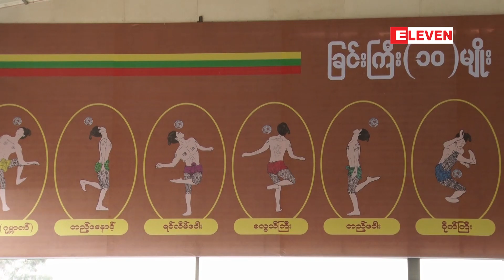ငယ်ငယ်ကတည်းက ခြင်းခတ်တာကို ဝါသနာပါတယ်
ဒီလိုခြင်းကွင်းကြီးဖြစ်အောင်လုပ်မယ်ဆိုတဲ့ စိတ်ကူးရှိခဲ့တယ်
ဒီခြင်းကွင်းမှာ ခြင်းကွင်း ၃ကွင်းပါပါတယ်
ပြိုင်ပွဲကျင်းပလို့ရတယ် လေ့ကျင့်တဲ့ကွင်းပါတယ်
ကလေးတွေသင်တန်းပေးလို့ရတဲ့ကွင်းပါတယ်ဆိုတဲ့ ဦးရဲသီဟ (ရွှေခြင်းလုံး အားကစားကွင်း)